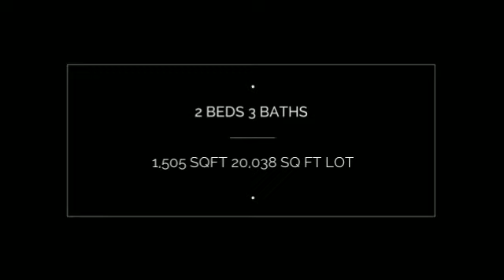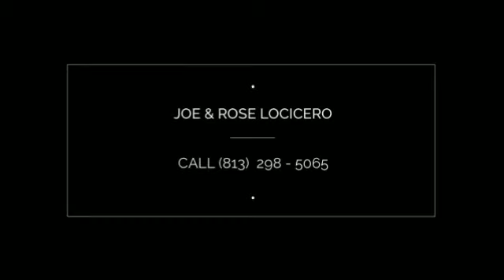SOLD 11710 FOREST HILLS DR Tampa FL Real Estate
Tampa, FL Real Estate for Sale Rare find on Ski Lake Eckles! Beautiful 2 Bedroom / 3 Bathroom / Bonus Room / 2 Car Garage / Detached Workshop located on an OVERSIZED Lot on Lake Eckles. Interior features include new WOOD flooring in the family room, tile flooring in bonus room, kitchen and dining room -- installed in 2011, carpet in bedrooms -- installed 2011, Spacious open floor plan that is perfect for entertaining. Exterior features Large Caged Pool, Fire Pit